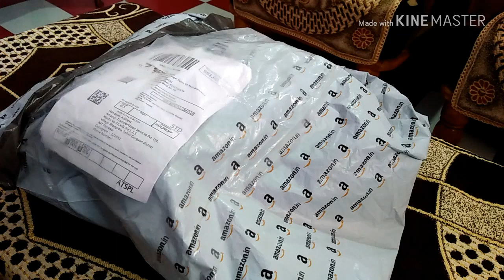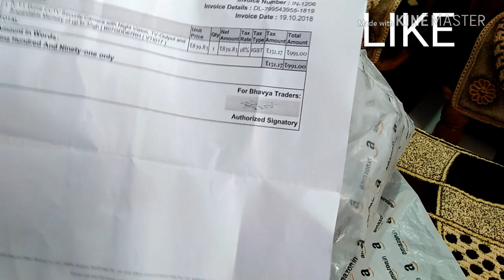CCTV Camera,cctv price,cctv camera installation,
V.T.I. Dome CCTV Security Camera with Night Vision, TV-Output and Expandable Memory of up to 32gb best camera
CCTV Camera,CCTV Camera price, CCTV full form, CCTV monitor, CCTV Camera how it works, CCTV Camera flip kart, CCTV Camera home, CCTV Camera night mode,
CCTV Camera amazon, CCTV Camera low price,CCTV Camera HD, CCTV Camera Wi-Fi,
 CCTV Camera mobile, CCTV Camera use,

Tags. CCTV cameras,cctv price,cctv camera installation,cctv camera connect to mobile, CCTV cameras video, CCTV cameras recording kaise dakhe,cctv song,cctv news live, CCTV wifi camera,cctv Wi-Fi camera for home, CCTV Wi-Fi camera installation,cctv Wi-Fi camera outdoor, CCTV Wi-Fi camera price,cctv wifi dongle,